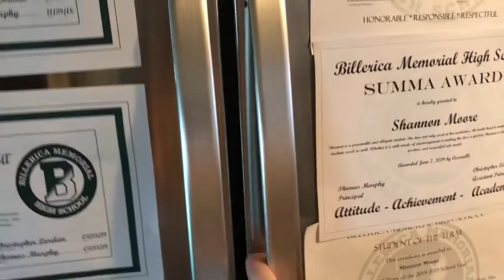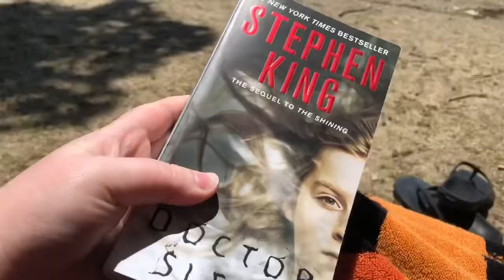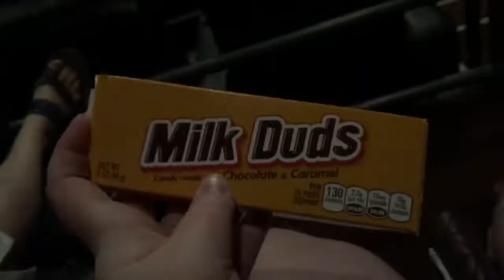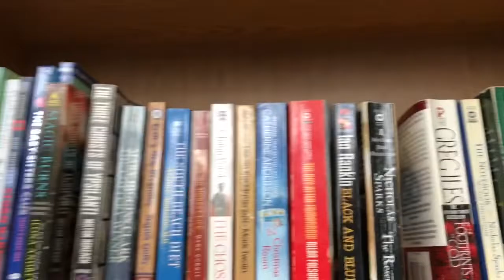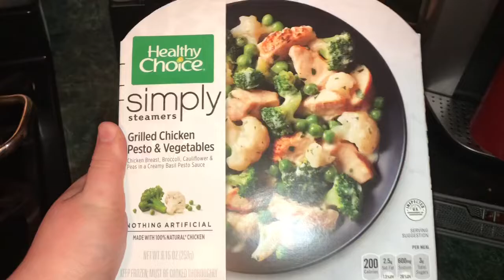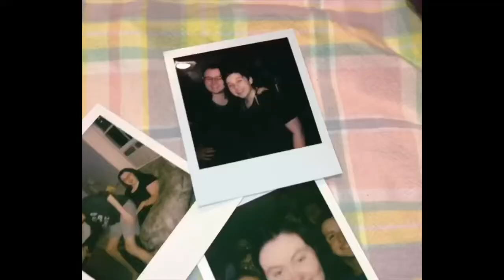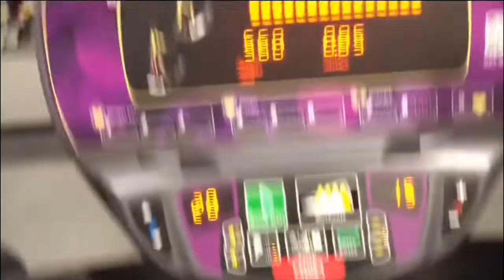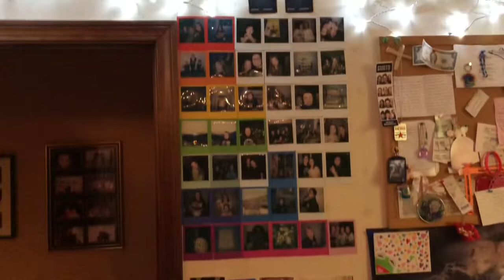the start of a crackhead summer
she’s back ;)
love y’all (especially the people in this vid)
more videos coming soon
love
shannon